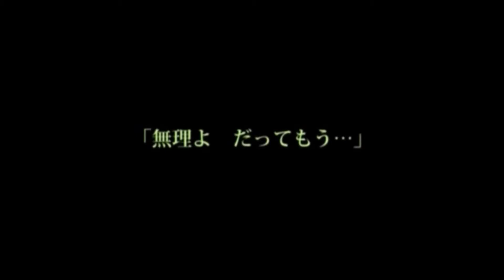【Eleanor Forte】Moonlit Bear ENG DUB 【SynthV】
The original is of course from Mothy/Akuno-p

After I finished this cover, I search youtube to find the PV-and found someone else dubbed this song with Eleanor. fml. The Title segment is mine, the rest is the official PV.